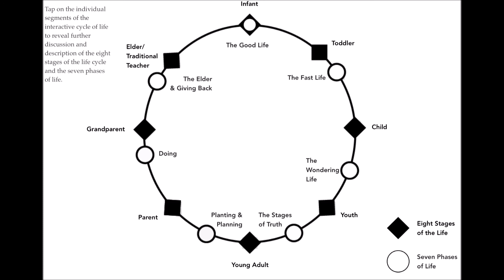StageForLife - Instrumental (Creator Yuka)